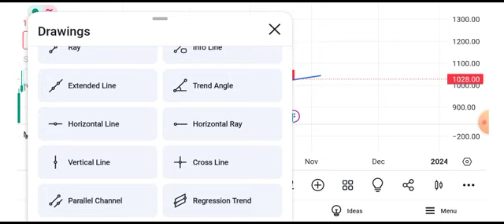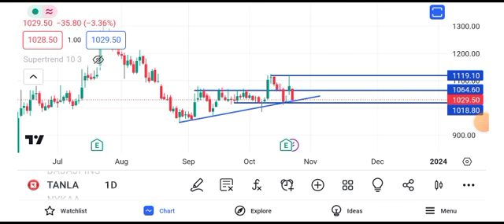tanla platforms share latest news || tanla platforms share latest news today